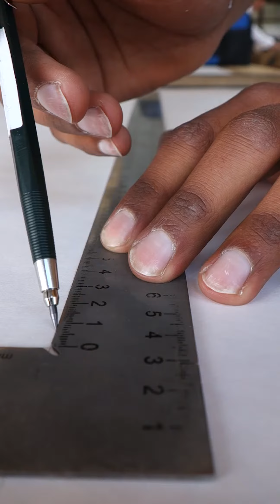Ausbildung im Handwerk - Blick hinter die Kulissen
Du suchst eine Ausbildung, die zu dir passt, die Spaß macht und bei der du etwas bewegen kannst? Dann ist vielleicht einer der rund 130 Ausbildungsberufe im Handwerk etwas für für dich. Die Auszubildenden im Video zeigen dir, wie abwechslungsreich ihr Berufsalltag ist und dass die Ausbildung definitiv Spaß macht.